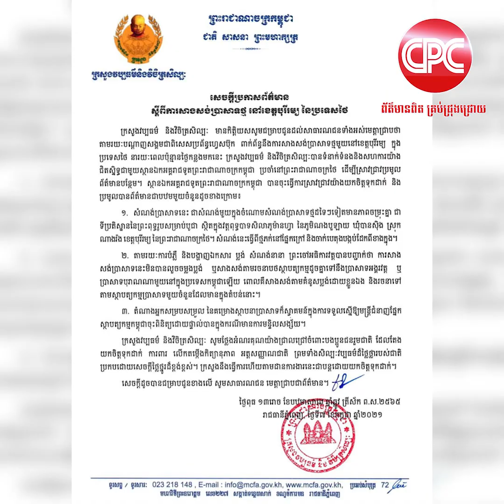ផ្ទុះប្រតិកម្មជាថ្មី ជុំវិញការសាងសង់ប្រាសាទថ្ម នៅខេត្តបុរីរម្យ នៃប្រទេសថៃ